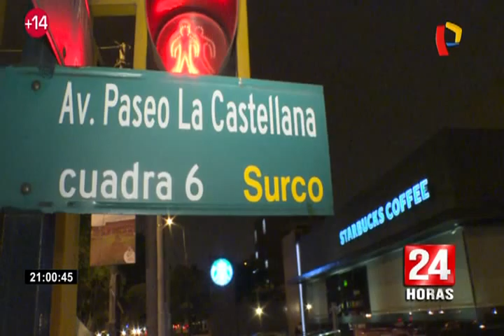Capturan delincuentes que asaltaron conocida cafetería en Surco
Esta madrugada, tres delincuentes de nacionalidad venezolana fueron capturados horas después que asaltaran a los clientes de un local de Starbucks en Surco. En total fueron cuatro los perpetradores.

El hecho dejó a un herido, que fue golpeado con la cacha de una de sus armas. Entre los concurrentes habían dos niños, pero eso no pareció importar a los delincuentes.

La detención fue posible gracias a que uno de los celulares que robaron contaba con un GPS, lo que permitió conocer que los delincuentes se encontraban en una vivienda la zona de Mateo Pumacahua, en el distrito de Chorrillos.

De inmediato los agentes fueron hasta el lugar e intervinieron a tres de los cuatro delincuentes involucrados, quienes intentaron deshacerse de las armas de fuego con las que habían cometido el robo.

Sin embargo, los policías incautaron todas las armas e incluso una granada, luego llegaron hasta una vivienda donde se presume guardaban los artículos (celulares, joyas, dinero, etc) producto de sus actos delictivos.